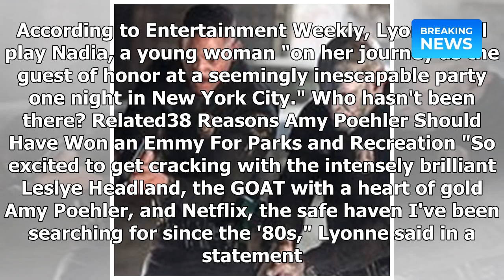We All Owe Netflix Big Time, Because It's Bringing Amy Poehler Back to TV | Breaking News 2018